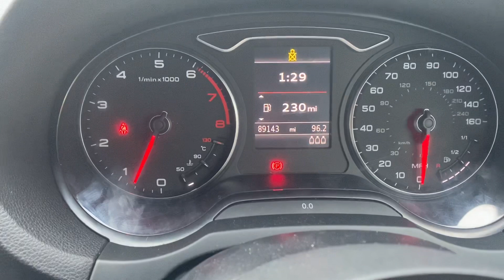My car is showing these signs 🪧